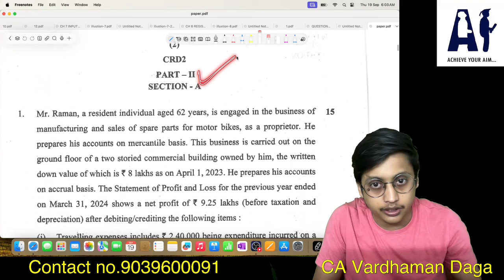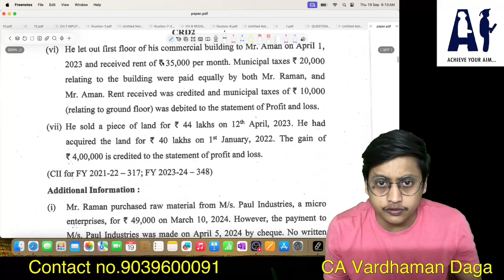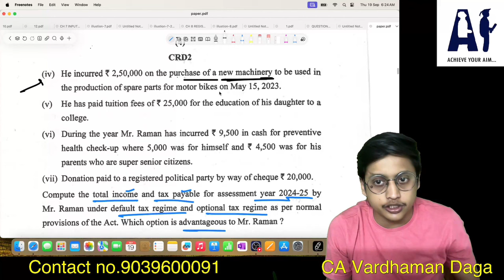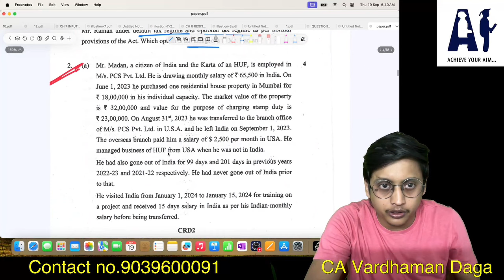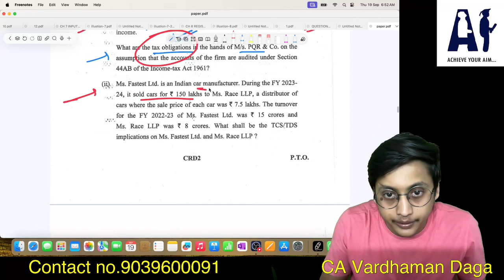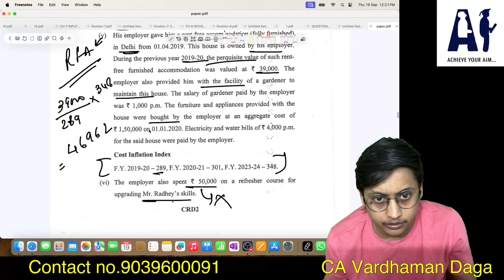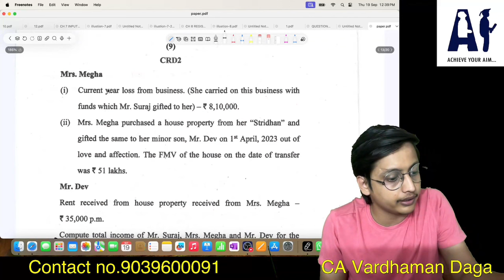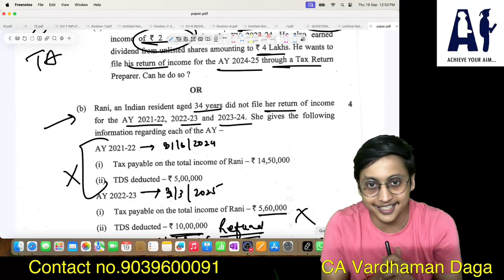INCOME TAX paper SOLUTION FOR Sep'24 PAPER | BY CA VARDHAMAN DAGA@arhaminstitute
HELLO FRIENDS.
THIS VIDEO IS ALL ABOUT THE PAPER SOLUTION FOR Sep 2024 @Arham Institute

REGARDS
CA Vardhaman Daga